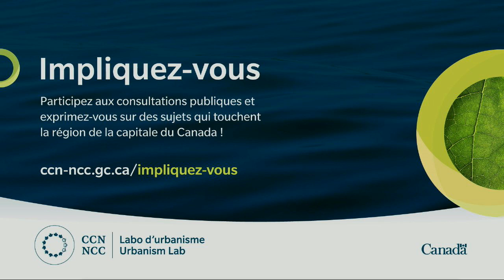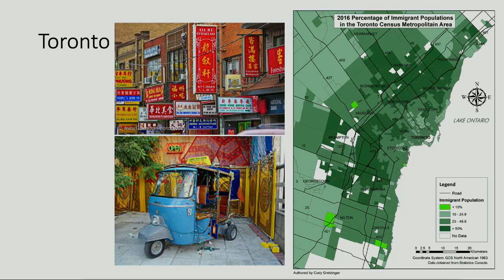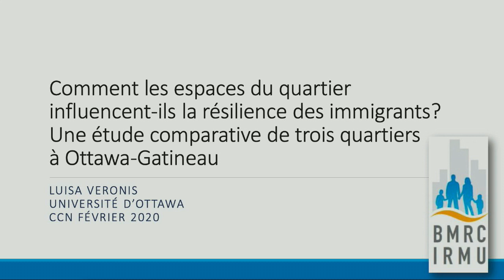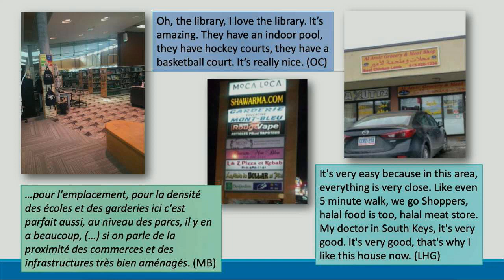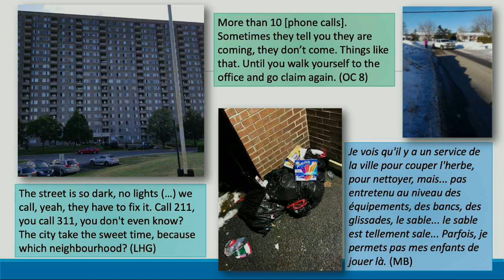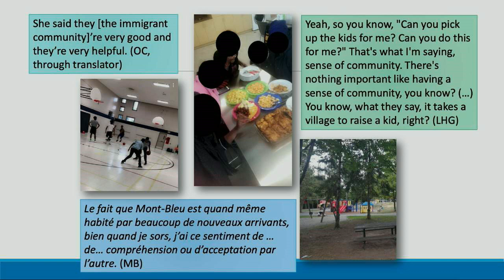Race, culture et découpage urbain - Audio du parquet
Dans les villes, pourquoi certains groupes ethniques se retrouvent-ils géographiquement séparés du reste de la population? Ce Labo d’urbanisme se penche sur l’histoire et la dynamique de la ségrégation raciale en milieu urbain, des ghettos aux quartiers ethniques.